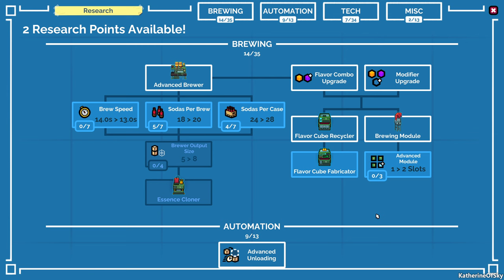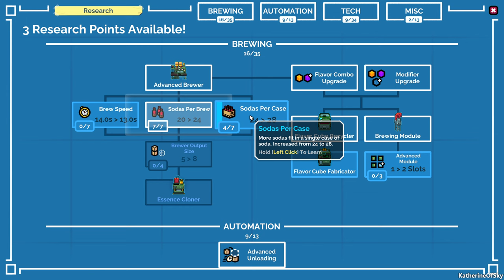Soda Story: Brewing Tycoon 7 - BIG MONEY! - First Look, Let's Play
Soda Story puts you in the shoes of a Prison Reality Show snack maker, pitted against competitors to make the most profit!

A huge thank you to the developer for providing me with a game key!

About Soda Story:

Soda Story - Brewing Tycoon is an adventurous casual management game in which you take on the challenge of running a Soda brewing operation. All while participating in the current season of the hit reality TV show “Prisoneers.”

You play a prisoner, selected at the very last minute to take a role in a competition that’s famously stacked full of rivalries. Everyone is trying to become the best of the best. With fame, fortune, and time off of prison sentences up for grabs - you bet it’s going to be a fierce battle!

Key Features:
Master the art of brewing Soda by experimenting with hundreds of different flavors and combinations. Will your new recipe become a big hit with the fans, or will it end up causing revolting side effects to anyone that dares to take a sip?

Automate your operation with Soda Brewers, SodaBots, Flavor Analyzers, and more. There’s a multitude of unusual machinery and inventions to research, build, and use to your advantage.

Explore your Warehouse, your rival Warehouses, and the surrounding Compound - What secrets might you discover? What tricks can you play to gain an advantage?

Relish in the challenges standing in the way of you taking the champion’s crown. With four different and intriguing rivals, it’s all about keeping ahead of the competition. Or, if you’d prefer, infiltrating their operations for a teensy-tiny amount of sabotage. Watch your back, revenge is a top priority for some of these oddball misfits.